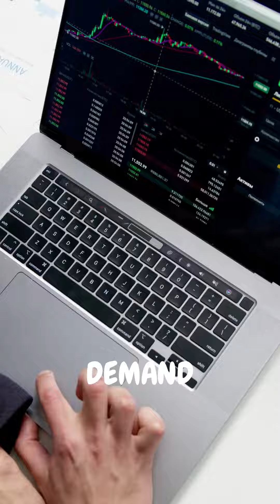Ethereum's Market Signals: Buy or Sell? Find Out!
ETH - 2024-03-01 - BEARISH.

Discover the latest ETH market trends with key signals:
- StarkWare's efficiency boost for Ethereum
- Increased ETH demand from institutional adoption
- Potential impact of market liquidations on ETH value
- Ethereum's role in DeFi and NFT sectors driving growth